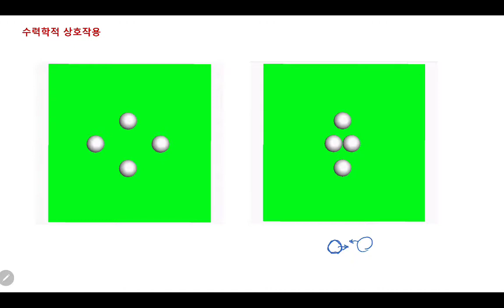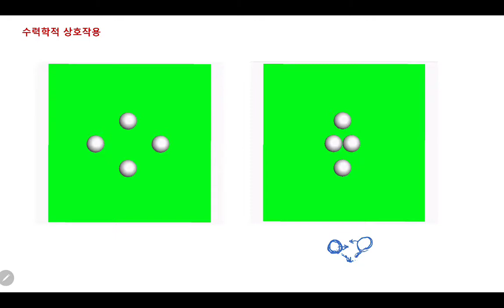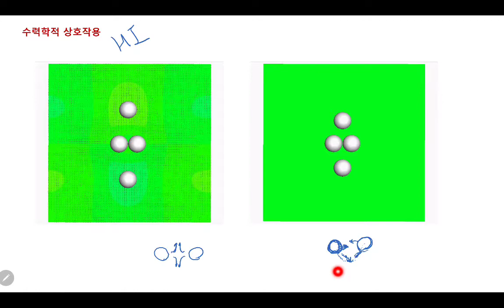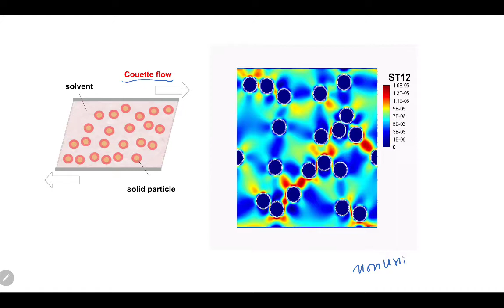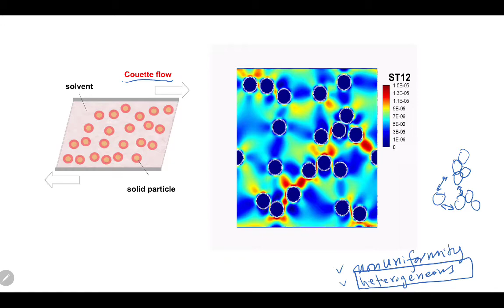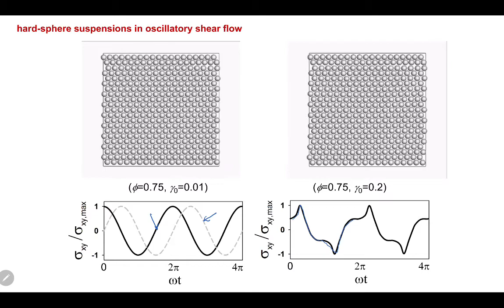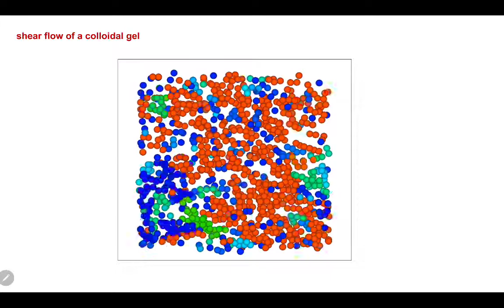유변학개론 저자 강의 - 제5장 3